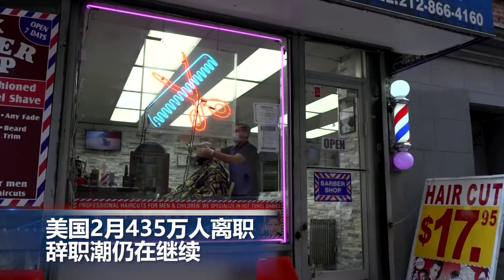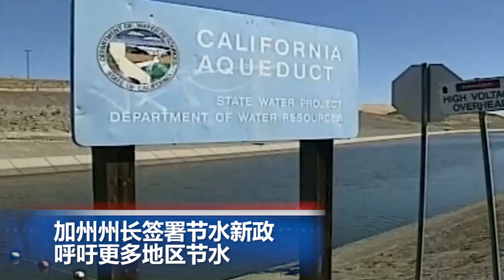美国2月435万人离职 辞职潮仍在继续，美FDA批准50岁及以上人群接种第二剂新冠疫苗加强针！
00:00 片头

00:06  俄乌谈判现重大进展 市场迅速消化

01:19  美FDA批准50岁及以上人群接种第二剂新冠疫苗加强针

02:11  美国2月435万人离职 辞职潮仍在继续

02:50  宾夕法尼亚州强降雪 60辆车连环追撞 3死20伤

03:41  加州州长签署节水新政 呼吁更多地区节水

04:44  英相强生防疫期间违规开趴 警方初步开20张罚单